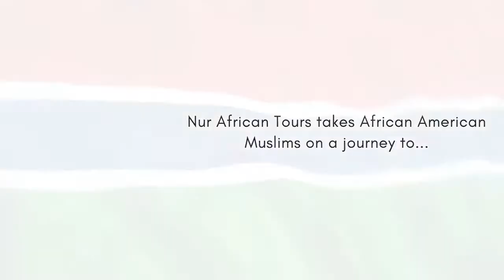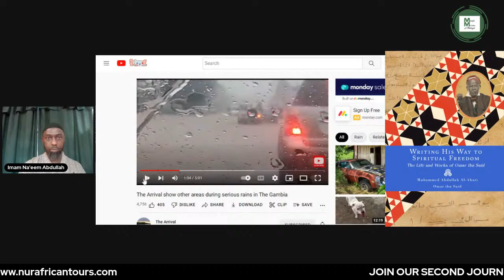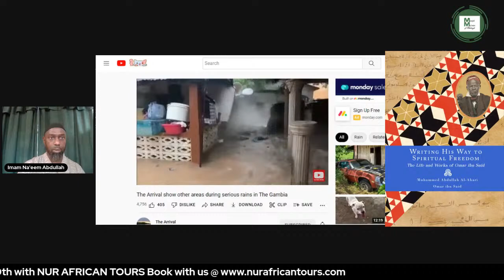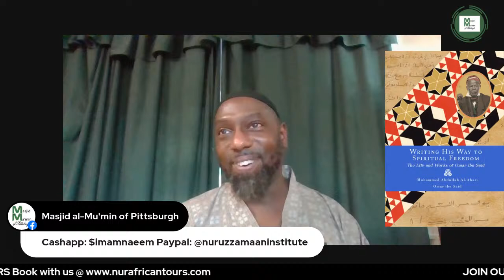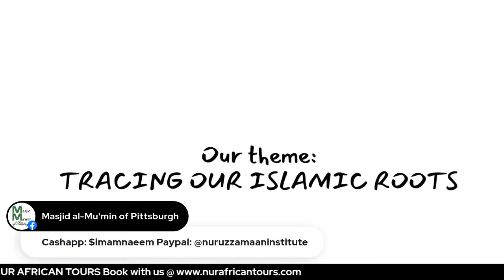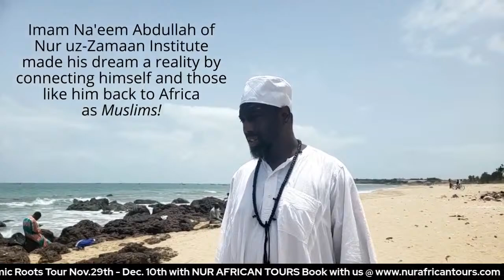THE BLACK LESSONS (#59) - The Life of Umar ibn Sa'eed (Part 9)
We are reading the book "Writing His Way to Spiritual Freedom: The Life and Works of Omar ibn Said" by Muhammad Abdullah Al-Ahari